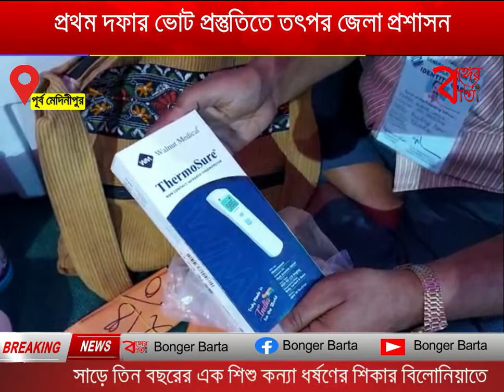প্রথম দফার ভোট প্রস্তুতিতে তৎপর জেলা প্রশাসন